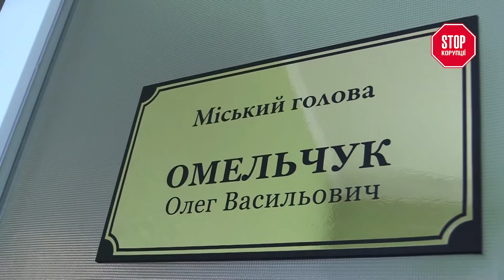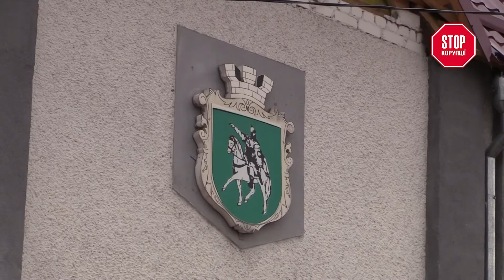"Фото на пам'ять" : мер Олевська сам попросився на знімок активістів та погодився потримати плакат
Мер Олевська прийшов на мітинг активістів проти себе, а його ніхто не впізнав? Чи може сам попросився на "фоточку на пам'ять"? То хто ж кого пошив у дурні? Дивіться - ви маєте це побачити!